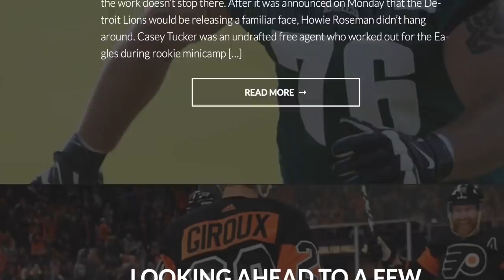JALEN REAGOR IS A DREAM FIT FOR THE EAGLES | EAGLES FILM ROOM